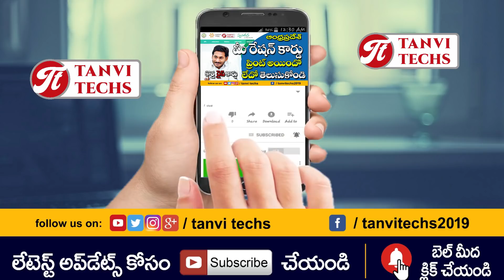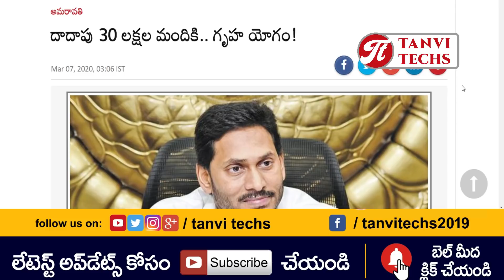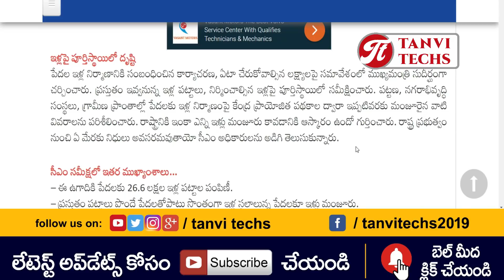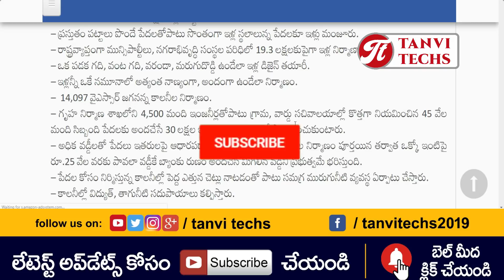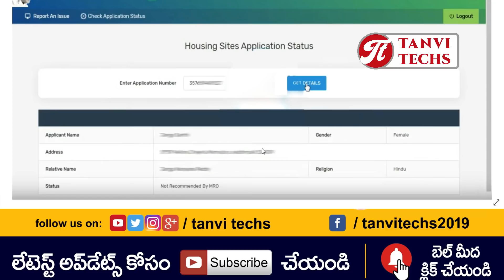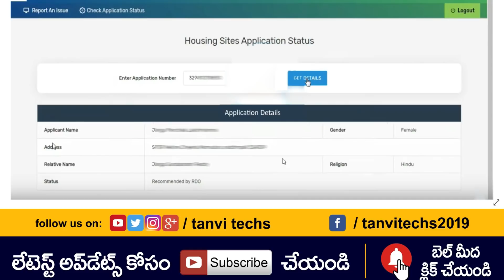ఉచిత ఇల్లు స్థలాల లాటరీ తీసిన లిస్ట్ వచ్చేసింది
Free House for All Scheme in Andhra Pradesh

pedal andariki illu scheme,
pedal andariki illu in telugu,
pedalandariki illu scheme in telugu,
pedalandariki illu scheme list,
pedalandariki illu scheme status,
pedal andariki illu scheme eligibility,
pedal andariki illu application form,
pedal andariki illu application status,
pedal andariki illu scheme application form,
pedalandariki illu application status,
pedalandariki illu application,
pedalandariki illu application form,
pedalandariki illu scheme application form,
pedalandariki illu in telugu,
pedal andariki illu scheme in telugu,
pedalandariki illu scheme in ap,
ap pedalandariki illu,
pedal andariki illu scheme in ap,